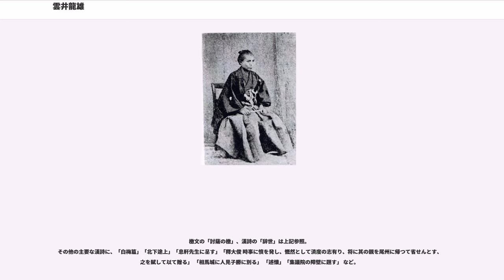雲井龍雄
雲井 龍雄（くもい たつお、天保15年3月25日（1844年5月12日） - 明治3年12月28日（1871年2月17日）は、江戸時代末期（幕末）から明治にかけての志士、集議院議員。本名は小島守善（もりよし）、字は居貞、号は枕月または瑚海侠徒とも。壮志と悲調とロマンティシズムに溢れた詩人とも評されている。雲井龍雄という名は明治元年（1868年）頃から用いたもので、生まれが辰年辰月辰日から「龍雄」とし「龍が天に昇る」との気概をもってつけたといわれる。

天保15年3月25日（1844年5月12日）、米沢藩士の父・中島惣右衛門平（勘定（会計）、借物蔵役（倉庫当番）等6石3人扶持）と屋代家次女・八百の2男2女の次男として米沢袋町に生まれる。幼名は豹吉、猪吉、さらに権六、熊蔵などと名前を変えた。

幼い頃は負けず嫌いで腕白な性格であった。8歳で近所の上泉清次郎の家塾に就学し、その優れた才能と胆力を認めた清次郎から孟嘗君と呼ばれた。9歳にて師・清次郎が病死すると山田蠖堂の私塾に移り、12歳の頃には郷学の中心的存在であった曾根俊臣にも師事する。14歳からは藩校「興譲館」に学び、館内の「友于堂」に入学。興譲館は主に官費で上層藩士の子弟を寄食させて教育する場であったが、龍雄は「優秀」に選抜され藩主から褒章を受け、父母に孝養の賞賜も受けた。好学の龍雄は興譲館の一部として建てられた図書館の約3000冊もの蔵書の殆どを読破し、当時の学風朱子学を盲信する非を悟り陽明学に到達する。

18歳のとき、叔父・小島才助の養子となり、丸山庄左衛門の次女・ヨシを娶る。20歳のときに才助が死去したため小島家を継ぎ、21歳で高畠の警衛の任に就いた。慶応元年（1865年）、米沢藩の江戸藩邸に出仕、上役の許可を得て安井息軒の三計塾に入門。息軒は昌平黌においても朱子学に節を曲げず、門生には自由に諸学を学ばせた。こうした学風を受け龍雄は経国済民の実学を修め、執事長（塾頭）にも選ばれており、息軒から「谷干城以来の名執事長」といわしめたという（若山甲蔵『安井息軒先生』）。同塾門下生には桂小五郎、広沢真臣、品川弥二郎、人見勝太郎、重野安繹らがいる。またこの頃、同年であり生涯を通じて同志的関係を結んだ息軒の次男・謙助と出会った。

慶応2年（1866年）、藩命で帰国。藩はこの時に世子・上杉茂憲が兵800を率いて京都の治安に当っていたが、龍雄は京都駐兵を解き、代わって具眼の人物を上洛させ天下の形勢を探報させることが上策であると献言をするも、保守的藩風には受け入れられなかった。しかし形勢急に動き、江戸幕府の長州再征の頓挫や14代将軍・徳川家茂が急死して徳川慶喜が将軍職に就ぐなど、江戸幕府の実力の失墜は明白であった。そのため、ようやく米沢藩は幕府追随の不得策を知り、茂憲を召還し同時に国老・千坂高雅を京都に派遣、龍雄はその先駆に指名された。千坂ら一行は清水の成就院を本陣としたが龍雄は別行動をとり一木緑、遠山翠等の変名を用いて探索活動に当った。

ところが同3年（1867年）10月に幕府が大政奉還し、同年12月に明治新政府から王政復古の大号令が発せられると、龍雄は新政府の貢士（全国各藩から推挙された議政官）に挙げられた。この貢士就任は門閥の士を差し置いての抜擢であり、その才幹が藩内外を問わず広く知られていたことを示している。なおこの年に実父・惣右衛門が病死している。慶応4年（1868年）、鳥羽・伏見の戦いに続き新政府軍の東征が東北に及ぶと、龍雄は京都を発し途中薩摩藩の罪科を訴えた「討薩檄」を起草、奥羽越列藩同盟の奮起を促した。しかし旧幕府勢力は敗れ去ると、米沢にて禁固の身となる。明治2年（1869年）に謹慎を解かれると興譲館助教となるが2ヶ月で辞任して上京、新政府は龍雄を集議院議員に任じた。しかし、薩長出身の政府要人と繋がりがある議員が多くあるなか、前述の幕末期での薩摩批判や、その一たび議論に及べば徹底的に議論を闘わせた振る舞いが災いし、周囲の忌避に遭いわずかひと月足らずで議員を追われた。

一方、戊辰戦争で没落したり削封された主家から見離された敗残の人々が龍雄の許に集まるようになり、龍雄は明治3年（1870年）2月、東京・芝の上行、円真両寺門前に「帰順部曲点検所」なる看板を掲げ、特に｢脱藩者や旧幕臣に帰順の道を与えよ｣と4回にわたり嘆願書を...